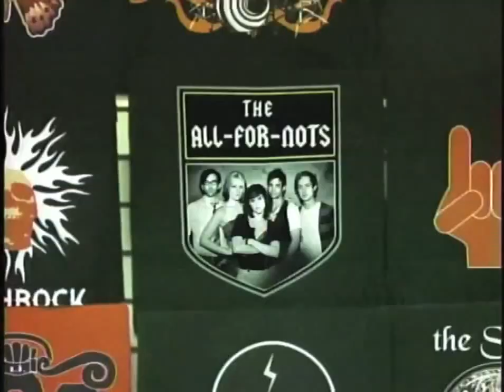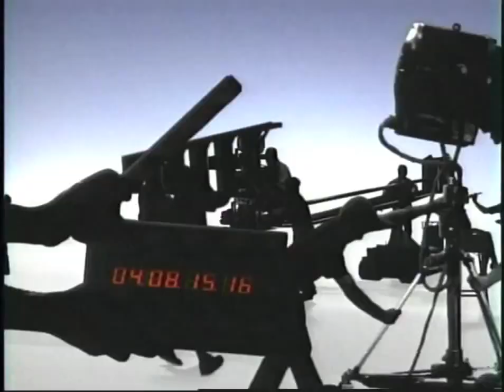All For Nots - Jimmy K i m m e l Live! June 2008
Kevin Johnston's pre-Bright Silence band on Jimmy Kimmel Live! "Stretching The Truth" by Kevin Johnston "Catch Up" by Vanessa Reseland (Wifey) and Thom Woodley. Arranged and performed by The All-For-Nots for their eponymous internet-tv show executively produced by Michael Eisner: Kevin Johnston, Thom Woodley, Erica Harsch, Vanessa Reseland and Michael Moravek on Jimmy Kimmel Live! in June of 2008. (Special thanks to Kathleen Grace and the Woodley Family!)